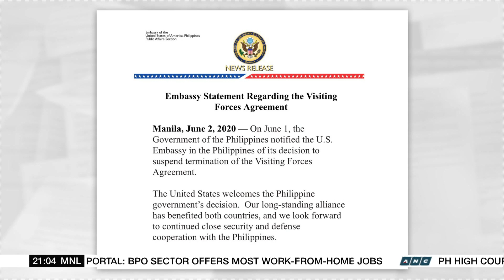PH cites COVID-19 crisis in suspension of termination of VFA with US | ANC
The Philippines cited the COVID-19 pandemic as it recalls its decision to terminate the Visiting Forces Agreement between the US and the Philippines.